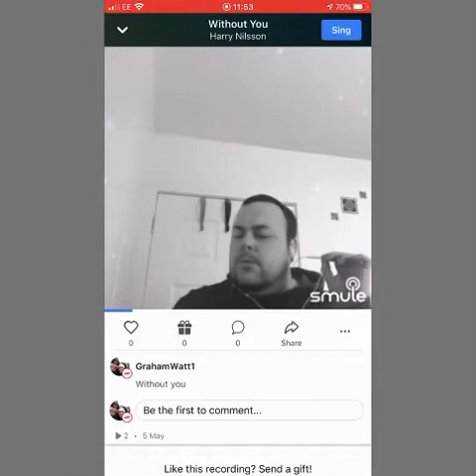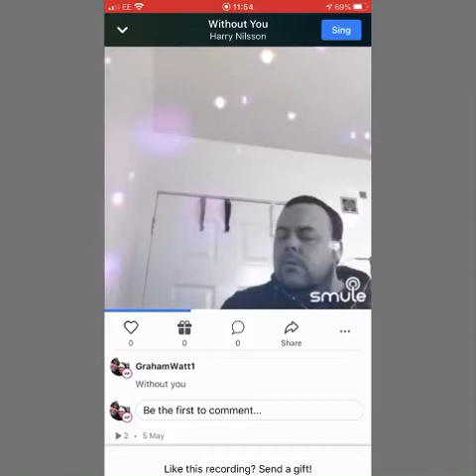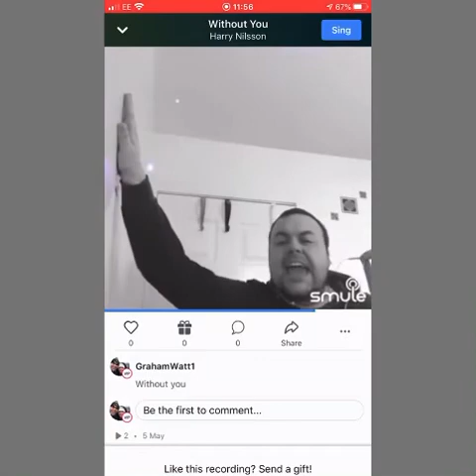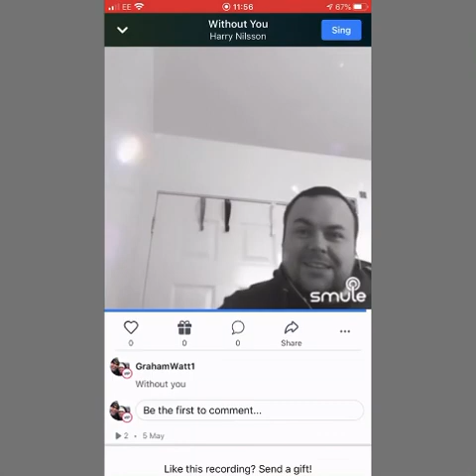Without you cover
I try all kinds of songs this was a tough one